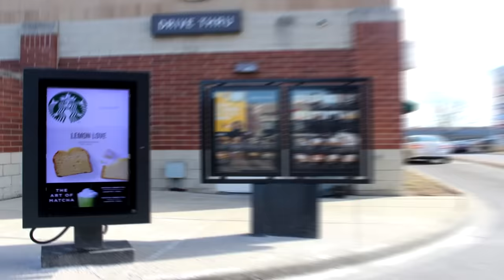Three Idiots Play BACK 4 BLOOD 💀 (This Is A MUST WATCH 😂)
The Three Idiots have a run-back with Back 4 Blood and it was crazy. We played Back 4 Blood before on stream, but now its time to bring it to video format. Also, please watch what Dino's dumbass did...